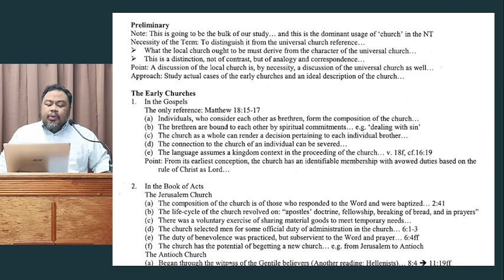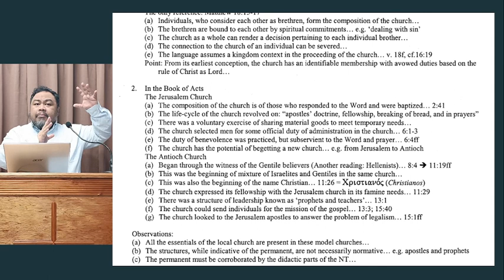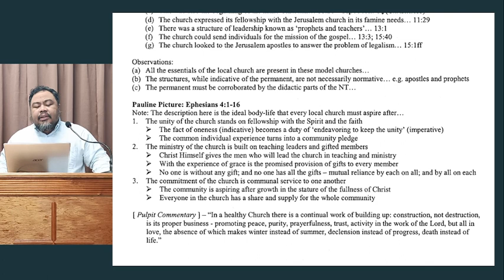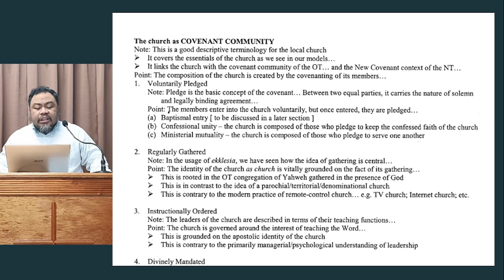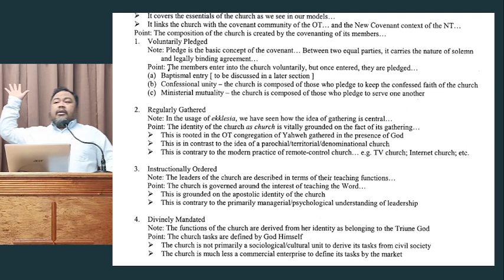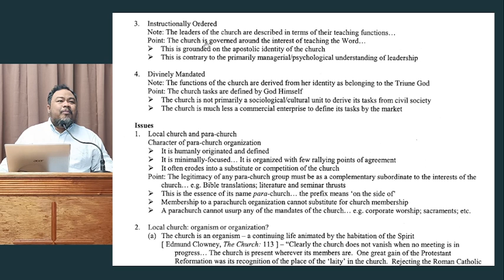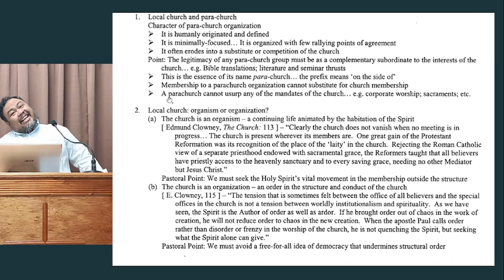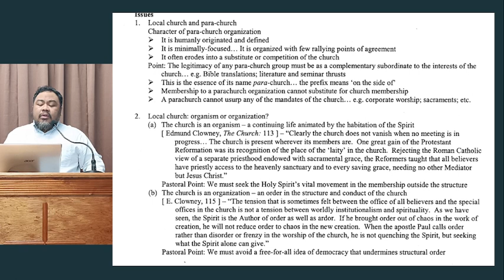Bible Class: Doctrine of the Church - Local Church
Topic: Doctrine of the Church - Local Church
Teacher: Ps. Angelo Cantuba